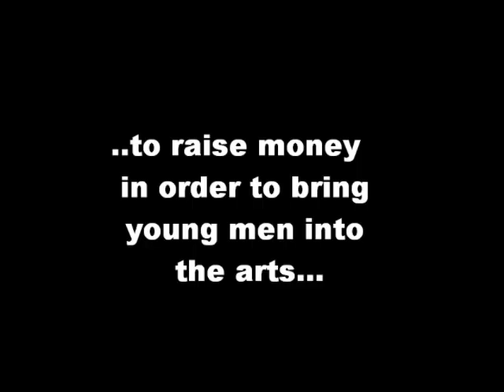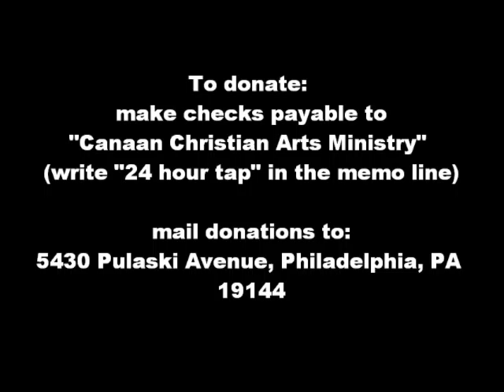Robert 24 HOUR TAP (8 hr. mark!!!!)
Robert F. Burden, Jr. is tap dancing for 24 STRAIGHT HOURS to raise money to bring young men into the arts. this is the 8hr. mark!